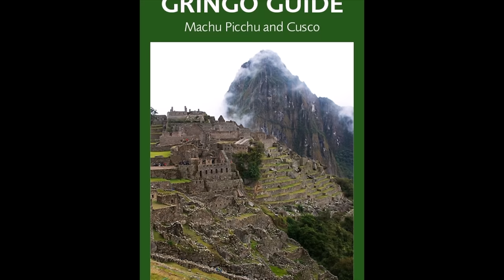Peruibe: An Ancient Road From Brazilian Coast To Cusco Peru?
An indigenous story about an ancient stone road from the Brazilian jungle to Cusco Peru.